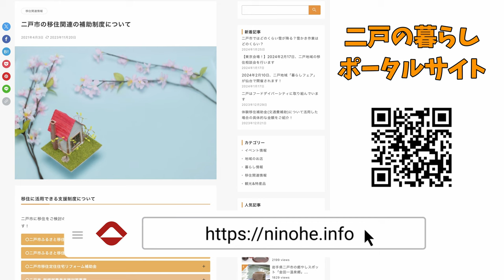【にのへ暮らし＃７（2/2）】人が集う場所を目指して‼神社の宮司さんのおはなし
元二戸市地域おこし協力隊の猿楽さんがお送りする、二戸市への移住情報！
二戸での暮らし方、人、魅力をシリーズでお届けします。

二戸への移住やUターンをお考えの方へ
詳しい情報は「二戸の暮らしポータル」をご覧ください。

≪岩手県二戸市≫
岩手県の内陸部北端に位置する二戸市。折爪岳や稲庭岳といった山々や、馬淵川や安比川といった河川に囲まれた自然豊かな街で、続日本１００名城に選ばれた「九戸城跡」、故・瀬戸内寂聴師が名誉住職を務めていた「天台寺」、そして座敷わらし伝説の残る「金田一温泉郷」など魅惑の名所がたくさんあります。